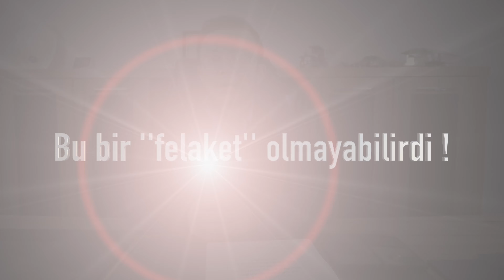Kim Suçlu ? İzolatör İşe Yarar mı ? Yapı Güçlendirme ? Sizden gelen sorular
Kim Suçlu ? İzolatör İşe Yarar mı ? Yapı Güçlendirme ? Sizden gelen soruları cevaplıyorum iyi seyirler

Ben Furkan Aykaç otomotiv, teknoloji, bilim simulasyon ve vlog içeriklerimle bu kanaldayım. Sizler beni Renault Megane 4 ile tanıdınız. Tanımaya devam ediyorsunuz. Ama ben farklar araçlar kullanmayı seviyorum incelemeyi seviyorum kurcalamayı seviyorum. Bu yüzden kanalımızda diğer araçlarımla ilgili başımdan geçen olaylarıda anlattığım bir kimi zaman modifiye kimi zaman retrofit kimi zamanda başımıza gelen ilginç olayları vlog olarak paylaşıyorum. Şimdiden Hepinize iyi seyirler :)